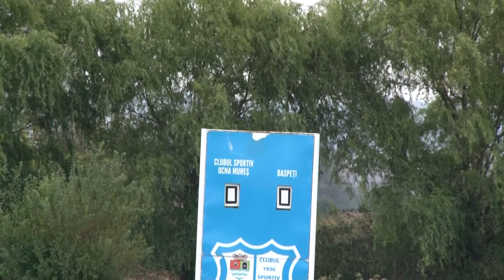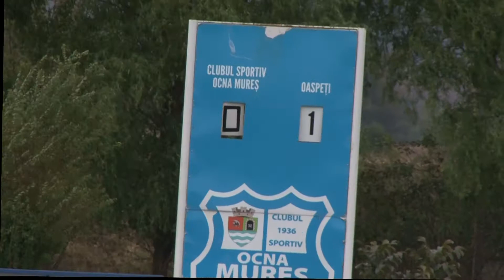SODA Ocna Mures- Crisul Chisineu Cris 0 -4 Budur 44 .Modar57 . Ianc 70 A,Mihai-89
SODA- Crisul Chisineu Cris        0-4  goluri; Budur-44. Modan-57 .Ianc-70  A, Mihai-89